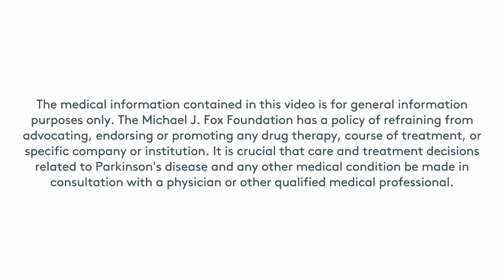Parkinson's 360: Deep Brain Stimulation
Though Deep Brain Stimulation (DBS) is not right for everyone with Parkinson's, this surgical treatment can have a significant impact on complications that arise from Parkinson's medications (including dyskinesia). Richie, 49, shares his experience receiving benefits from the surgery and what to expect before, during and after the procedure.

 The Parkinson's 360 multimedia toolkit provides support and guidance to navigate the clinical, emotional and social aspects of Parkinson's disease.